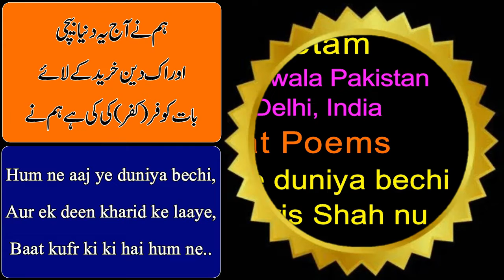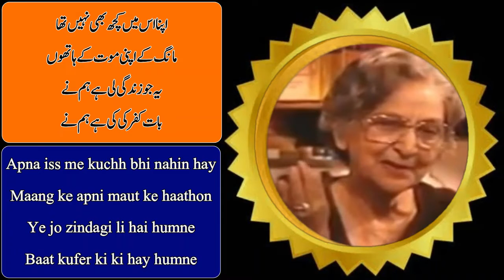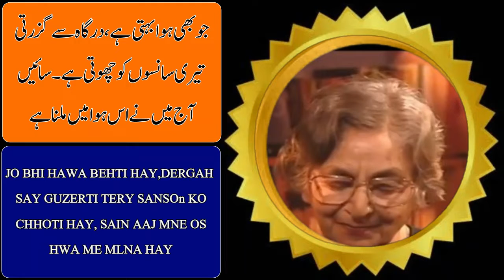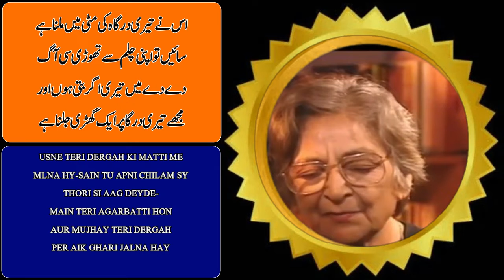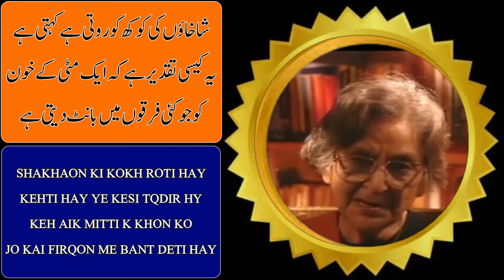Amrita Preetam || India || Great Poetess and Novelist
امرتا پریتم (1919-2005)   ہندوستان کی عظیم ادیبہ، مصنفہ اور شاعرہ تھیں، جنہوں نے پنجابی، اردو اور ہندی میں لکھا۔ انہیں پنجابی زبان کی پہلی ممتاز خاتون شاعر، ناول نگار، اور مضمون نگار اور 20ویں صدی کی معروف شاعرہ سمجھا جاتا ہے۔ وہ ہندوستان اور پاکستان میں یکساں مقبول اور بے حدمحترم ہستی کی حیثیت رکھتی ہیں۔ انہوں نے شاعری، افسانے، سوانح حیات، مضامین، پنجابی لوک گیتوں کا مجموعہ اور ایک خود نوشت سمیت  100 سے زائد کتابیں  لکھی ہیں۔ وہ 1919 میں گوجرانوالہ (پاکستان) میں پیدا ہوئیں اور 1947 میں تقسیم ہند کے نتیجے میں ہندوستان ہجرت کر گئیں۔ 1956 میں انہیں پنجابی ادب میں خواتین کی سب سے اہم آواز ہونے کے ناطے ساہتیہ اکادمی ایوارڈ سے نوازا گیا۔ انہیں بھارتیہ جن پدھ، پدم شری اور پدم وبھوشن کے باوقار اعزازات سے بھی نوازا گیا۔ انہوں نے 86 سال کی عمر میں دہلی میں انتقال کیا۔

Amrita Pritam (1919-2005) was an Indian writer and poetess, who wrote in Punjabi, Urdu, and Hindi. She is considered the first prominent woman Punjabi poet, novelist, and essayist, and the leading 20th-century poetess of the Punjabi language. She commands equal unfathomed respect in India and Pakistan. She produced over 100 books of poetry, fiction, biographies, essays, a collection of Punjabi folk songs and an autobiography. She was born in 1919 in Gujranwala (Pakistan) and migrated to India consequent on the partition of India in 1947. In 1956 she was awarded the Sahitya Akademi Award being the most important voice for the women in Punjabi literature. She was also awarded the prestigious awards of Bharatiya Jnanpith, the Padma Shri and Padma Vibhushan.